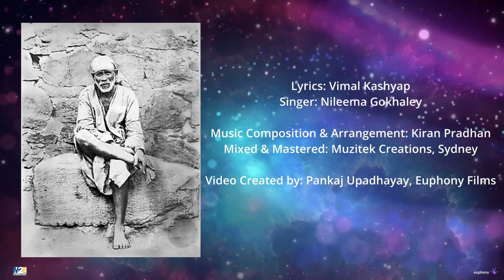The Sai Baba Devotional Song That Changed My Life Forever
Original Soulful & Divine Saibaba Bhajan, Singer : Nileema Gokhaley
Composition & Music Arrangement : Kiran Pradhan,  Lyrics :Vimal Kashyap
Video :Pankaj Upadhayay, Euphony Films, Sydney
Vox recorded at Buss In , Vile Parle, Mumbai
Mixed & Mastered at Muzitek Creations Studio, Sydney
Muzitek Creations Production